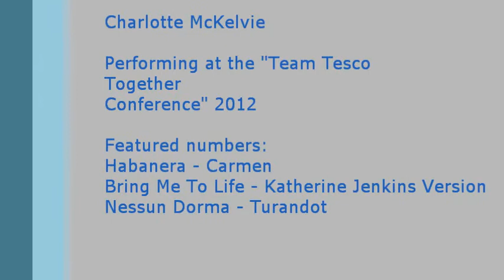Charlotte Dacia performing at Team Tesco Together Conference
19 Year old soprano Charlotte Dacia performing at the "Team Tesco Together" Conference 2012. Charlotte performed "Habanera" from Bizet's "Carmen", "Bring Me To Life" by Evanescence and Nessun Dorma from "Turandot"